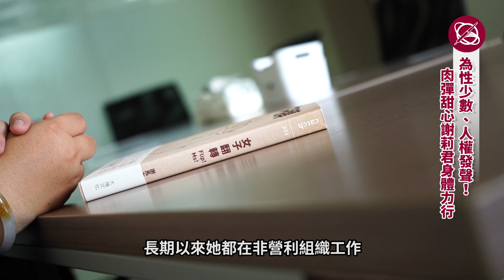「肉彈甜心」謝莉君擠歪框架！盼社會更多元